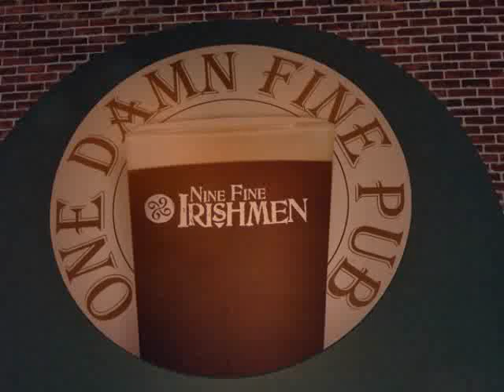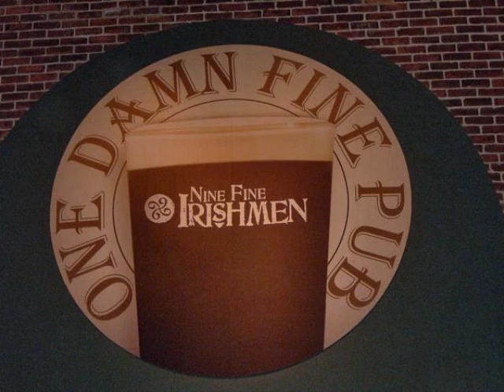Castle Kelly - Sin E Ri Ra - Nine Fine Irishmen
The house band at the Nine Fine Irishmen pub at the New York New York at Las Vegas playing Castle Kelly.